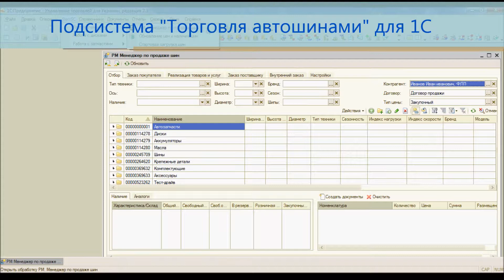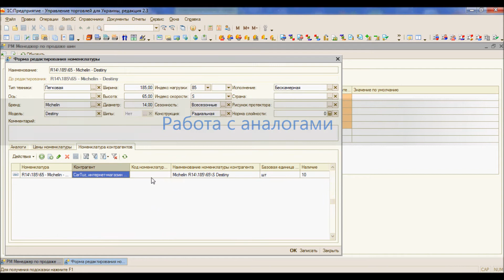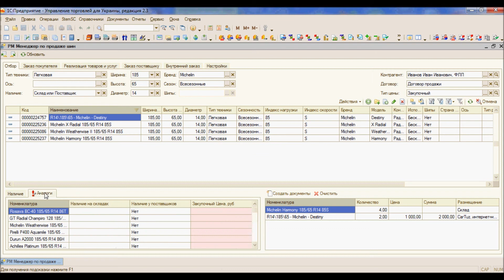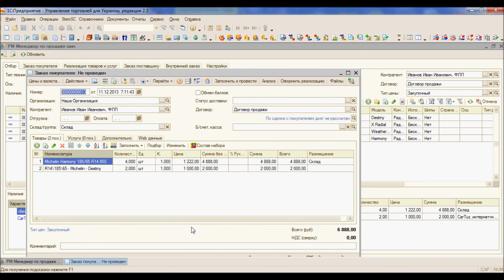Подсистема "Торговля автошинами" для 1С. Разработка компании StemSC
Созданная нами система учета шин позволяет удобно оперировать формированием шинной номенклатуры, её параметрами и характеристиками, обеспечивает быстрые и детализированные подборы шинной номенклатуры при закупке и продаже.

Индивидуально настраиваемый функционал позволяет сформировать в базе в соответствии с требованиями организации номенклатуру шин с учетом специфических характеристик товара, таких как: ширина, высота, диаметр, бренд, модель шины, страна-производитель, индекс нагрузки, индекс скорости, исполнение шин, ось, шипованность, сезонность и др.